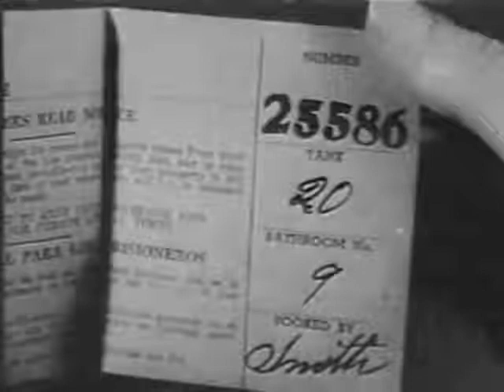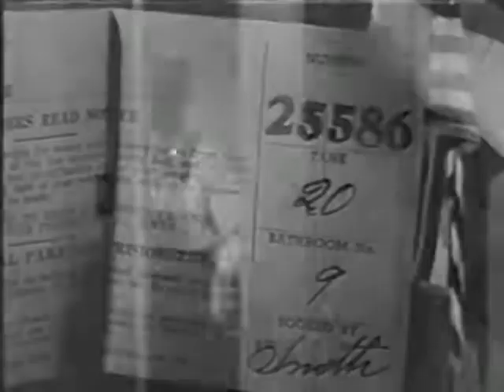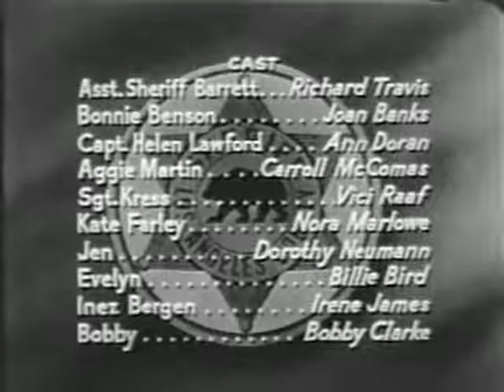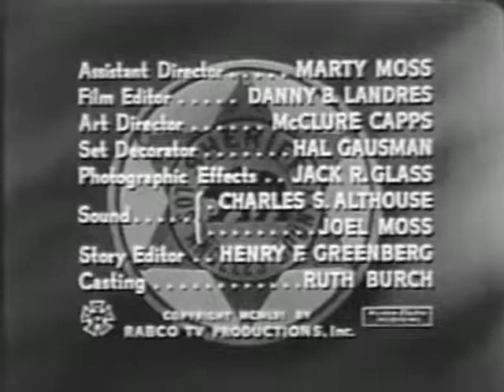Code 3 TV Series-The Benson Case